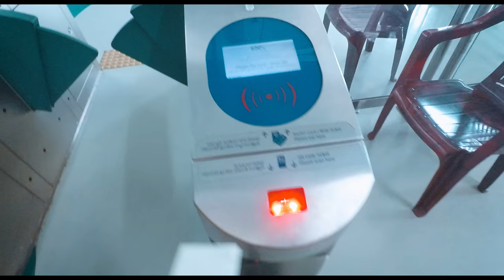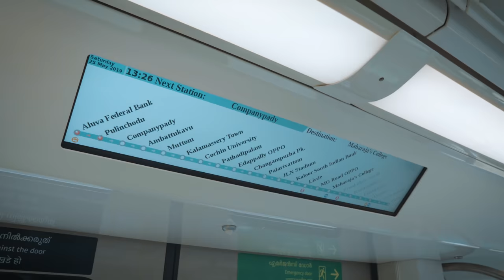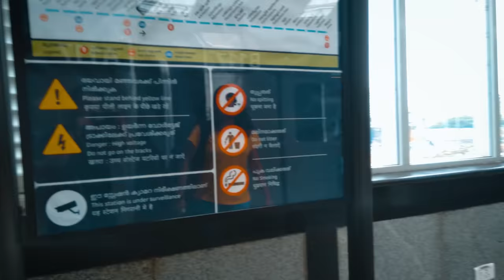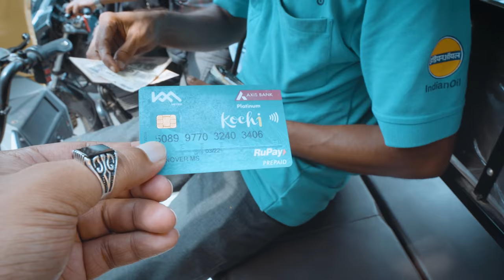KOCHI METRO & E - AUTO EXPERIENCE IN KERALA | Vlog #109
KOCHI METRO & E - AUTO EXPERIENCE IN KERALA